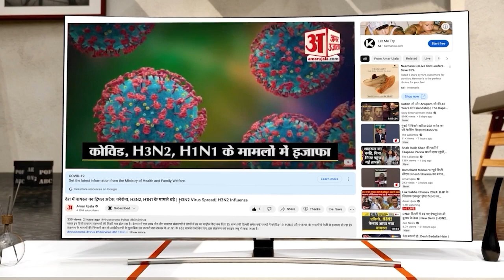21 August 2023 का राशिफल: जानिए क्या कहती है आपकी राशि | Aaj Ka Rashifal | Horoscope Today in Hindi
21 August 2023 का राशिफल: जानिए क्या कहती है आपकी राशि | Aaj Ka Rashifal | Horoscope Today in Hindi